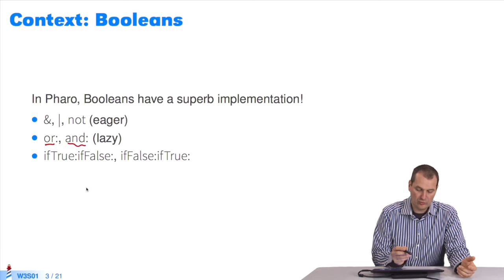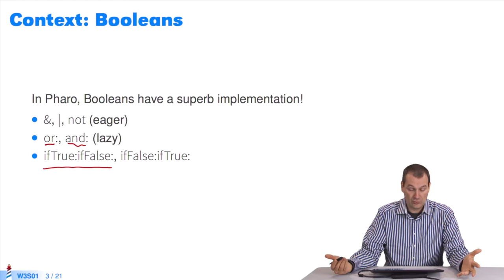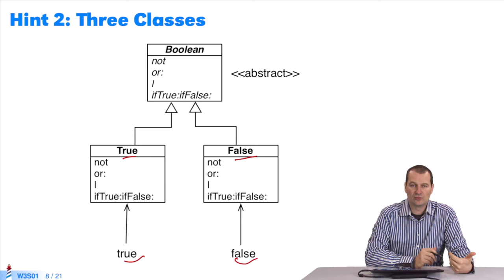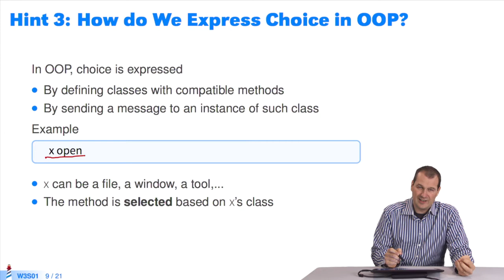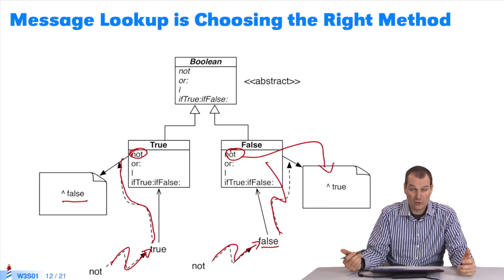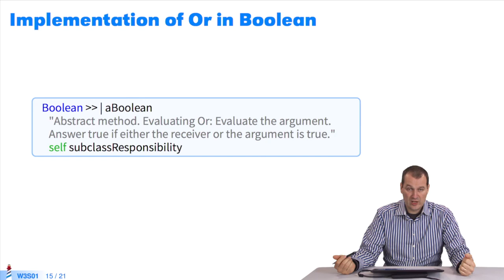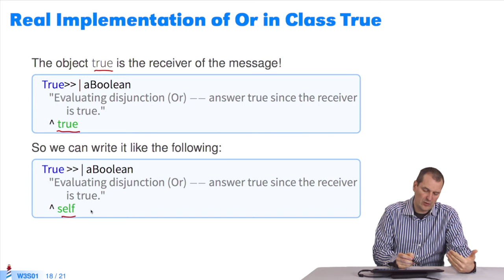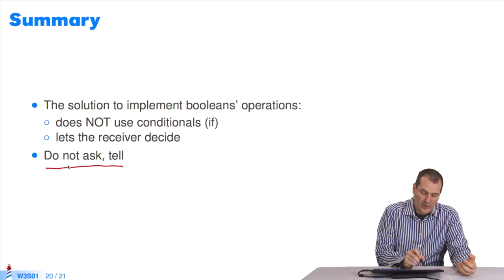🐥 Essence de sélection de méthodes 1/2 (W3S1-FR)